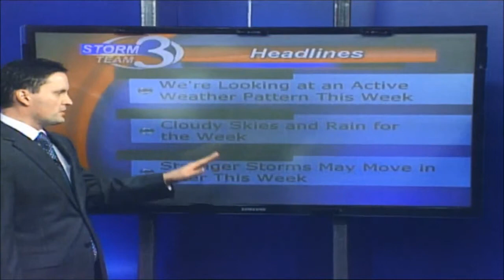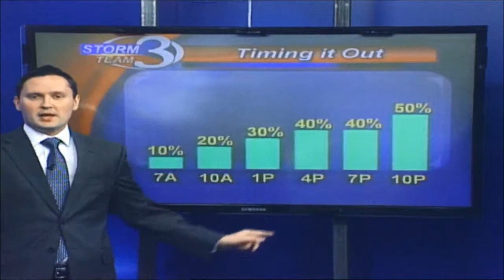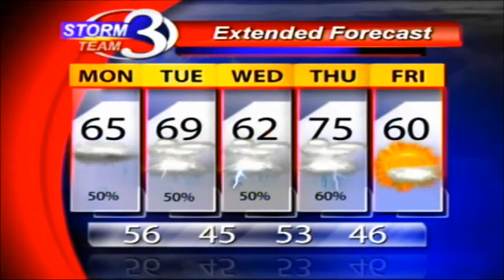A Wet Week Is in Store